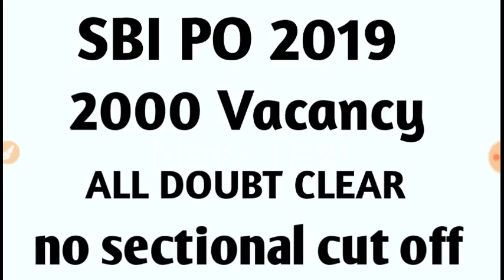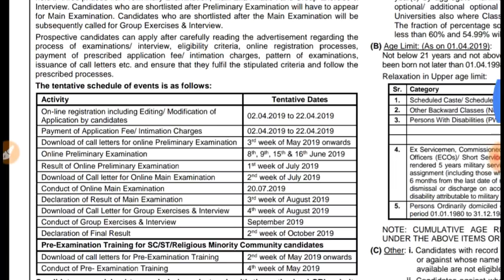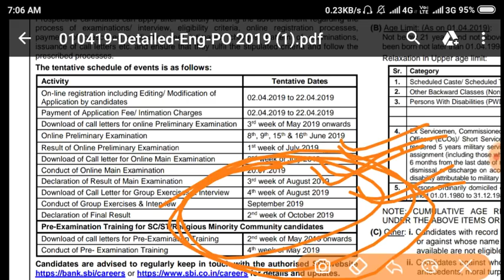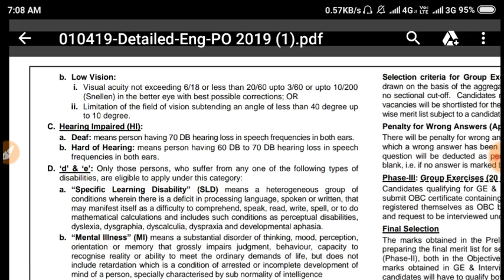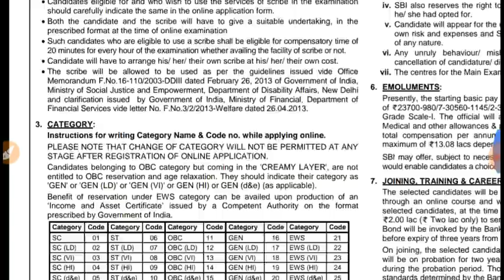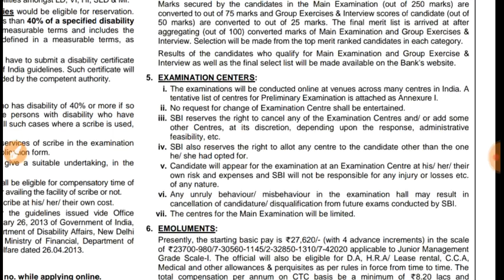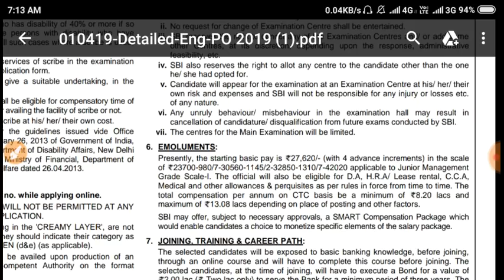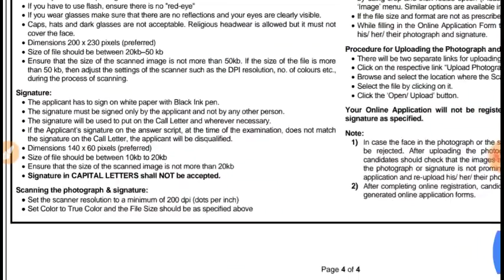SBI PO 2000 VACANCY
Bank exams 2019 study material and doubt clear
Youtube.com/Bankingsuccess